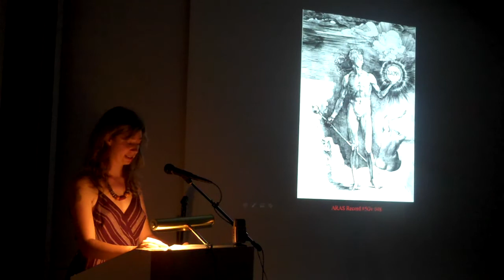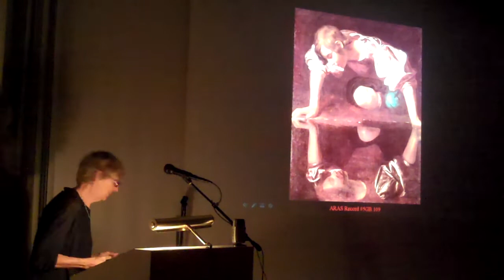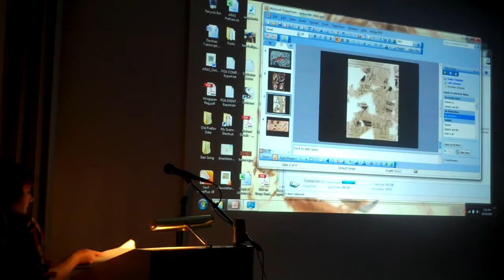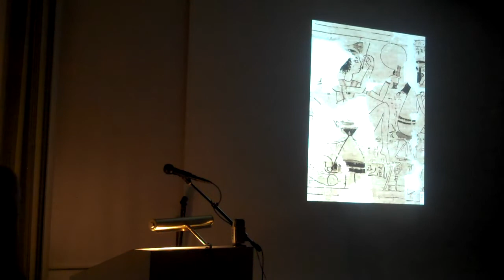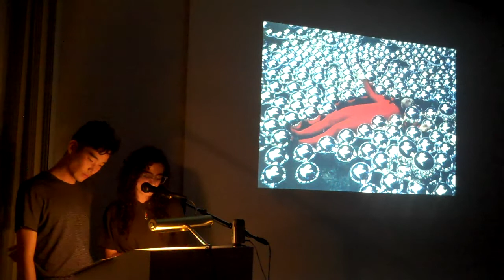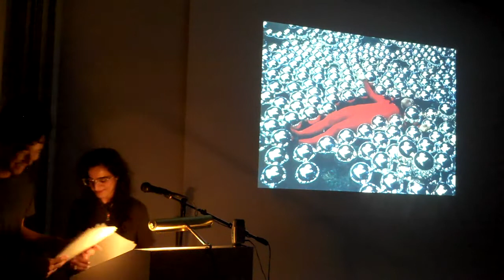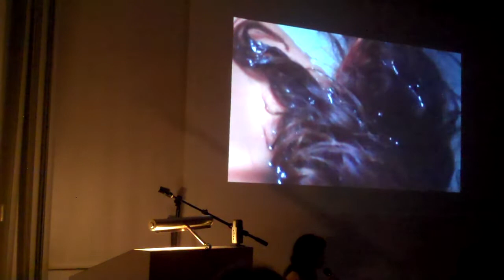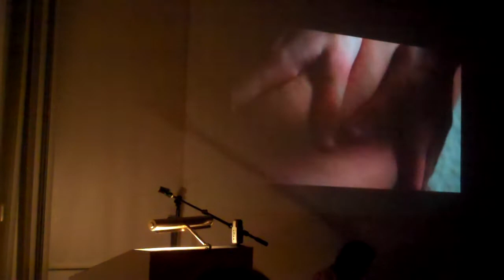Ekphrazein V: The Mirror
The fifth in our Ekphrazein series. Ekphrazein is a multi-disciplinary performance series, hosted by ARAS. In the spirit of the ARAS Archives, Ekphrazein aims to connect cultures, eras, schools of thought, and aesthetic perspectives with the multiplicity of interpretations surrounding a single archetypal theme. Our artists interpret, reveal, and share their own illuminations  of the images chosen. Our hope is that new forms or ways of knowing
arise from this encounter.